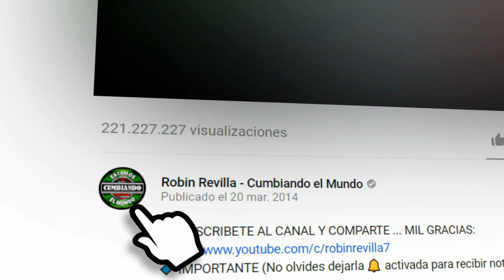MI LINDA MORENITA | GRUPO T MENEA